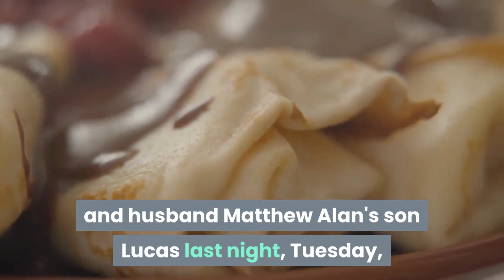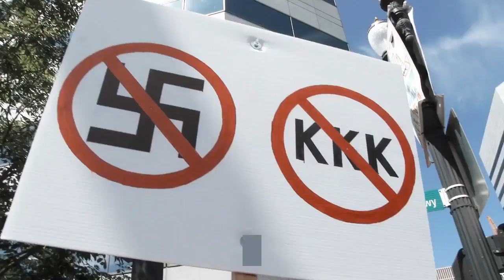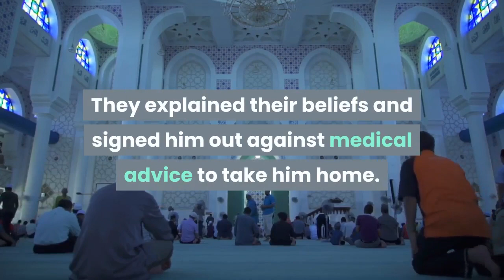Camilla Luddington husband Who is Matthew Alan Who did he play in Grey’s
Camilla Luddington announced the birth of her and husband Matthew Alan's son Lucas last night, Tuesday, August 25, on Instagram. In the caption alongside a picture of the Grey's Anatomy star holding their newborn, she said: "After what felt like a year long third trimester... it finally happened!! Matt and I are SOOO happy to announce the birth of our sweet baby BOY Lucas, otherwise known as my little lion (shoutout to Leo’s!)."WARNING: This article contains spoilers from Grey's Anatomy. Fans will most likely know Luddington as Dr Jo Wilson in Grey's Anatomy. In season 11, Jo was left devastated after husband Dr Alex Karev (played by Justin Chambers) ran off to be with ex-wife Izzie Stevens (Katherine Heigl). She must now and try to move on while still working at Grey Sloan Memorial Hospital where she met her soon-to-be ex-husband. However, Luddington is very much loved up with her real life husband. Like his wife, Alan is also an actor and has had a number of smaller roles in shows such as NCIS, The Mentalist, CSI: Miami, Sons of Anarchy and Lost. His first major role though came in 2017 as Seth Massey, the abusive boyfriend of Justin Foley's (Brandon Flynn) mum in Netflix series 13 Reasons Why. After this, Alan went on to star in FX series Snowfall as Havemeyer for a year and then Chris Merrill in mystery series Castle Rock on Hulu. Most recently though, Alan appeared in HBO's Lovecraft Country created by Jordan Peele as Deputy Eastchurch. DON'T MISS... Patrick Dempsey wife: Is Grey’s Anatomy McDreamy star married? [CAST]Grey's Anatomy: What happened to Callie Torres in Grey's Anatomy? [EXPLAINER]Ellen Pompeo husband: Is Grey's Anatomy star married? [RELATIONSHIP]Back in 2017, Alan starred alongside his wife in Grey's Anatomy. The actor portrayed David Fisher, the dad of Liam Fisher (Hudson West) in season 13's Leave It Inside. In this episode, Liam had a persistent headache and fatigue but due to their religious beliefs, his parents did not want any medical intervention. But David and wife Marie Fisher (Anastasia Phillips) were called to the hospital when Liam showed up and was diagnosed with a brain tumour. They explained their beliefs and signed him out against medical advice to take him home. But Liam later returned on his own accord and before his parents were able to get to the hospital to stop him, he was already having the surgery. David was furious and started yelling at the staff but Miranda Bailey (Chandra Wilson) insisted if he didn't have the surgery, Liam would have died. David and Marie are then later seen praying by Liam's bedside as he recovered from the surgery which was successful. Grey's Anatomy is available to watch on ABC.